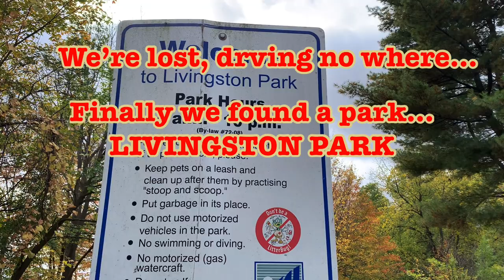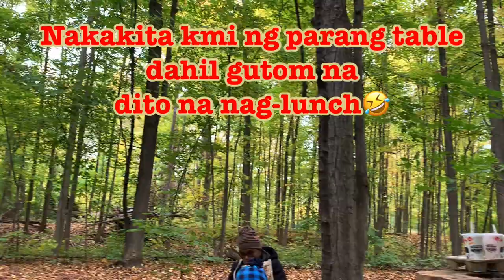DRIVING NO WHERE~TO RATTLESNAKE POINT TO LIVINGSTON PARK MILTON|Zhian&Hadleigh Vlog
Originally our plan is to go to Rattlesnake Point but we don’t have reservation, so we looked for the closest park to have our lunch, ‘till finally we reached the Livingston Park, what we thought is not🤣 good thing Zhian loves the place so we stayed and walked inside the park, nice place to walk and relax.. Beautiful colors❤️